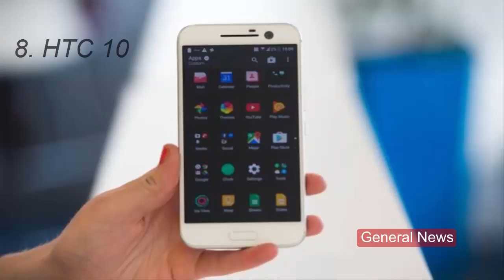The best mobile phones of 2016